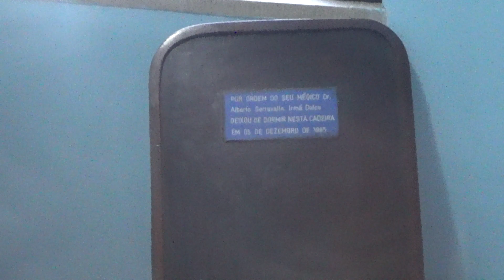Santuário e Museu de Irmã Dulce - Salvador/Ba - Fev/20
Visita ao Santuário, Museu e Capela de Santa Dulce dos Pobrea